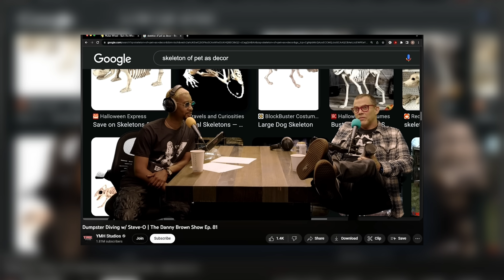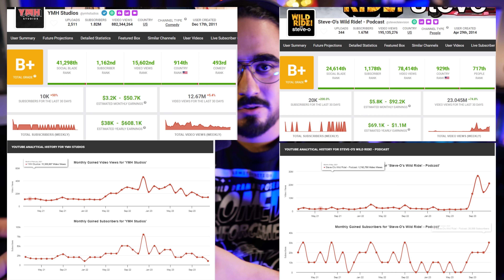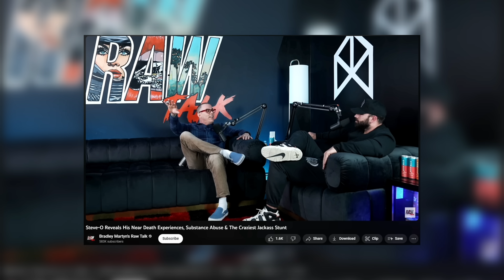Steve-O Takes Shots At Tom Segura For Being Greedy